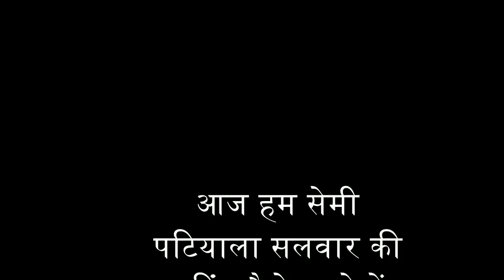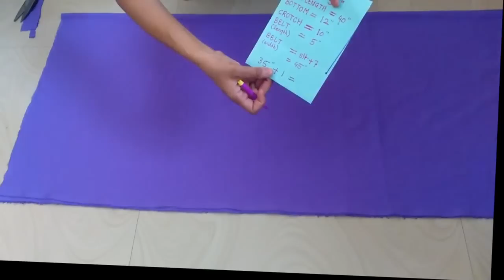SALWARS CUTTING AND STITCHING IN हिंदी STEP BY STEP PART 1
NAMASTE
WELCOME TO CREATIVE FASHION
iss video me aaapko salwar(semi patiyala)ki cutting ka aasan tarike se dikhai he .
salwar ki cutting krne ke liye jarurti measurment niche he
FULL LENGTH = .
SEAT ROUND=.
BOTTOM=.
BELT length = 5 "  sabhi size ke liye
CROTCH( aasan)= seat round/6 +3"   or  10 ",9 "
BELT WIDTH = SEAT ROUND+7 "

(SALWAR (SEMI PATIYALA) CUTTING AND STITCHING IN हिंदी PART 2)

agar aapko video achha laga to please LIKE kijiyega
taki mere cutting n stitching ke tutorials ke notifications aapko milte rahe

Thanks.

thanku
keep smilling